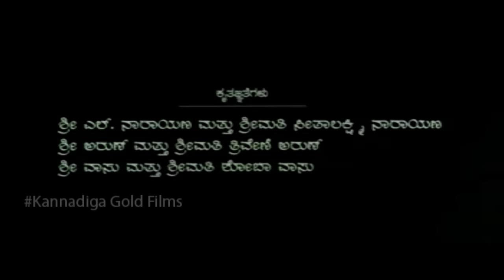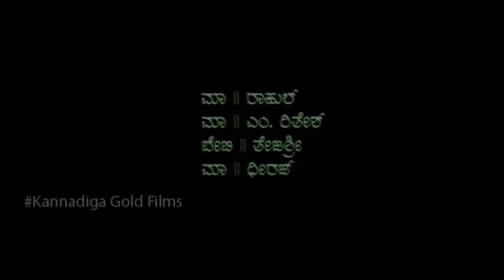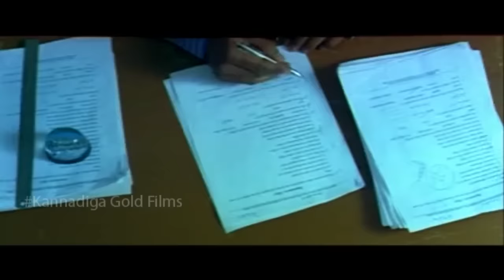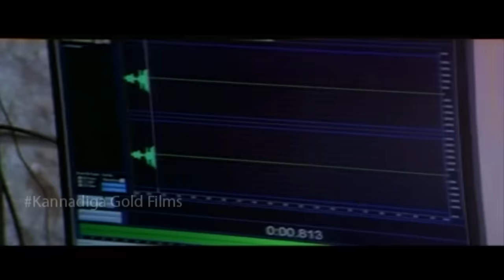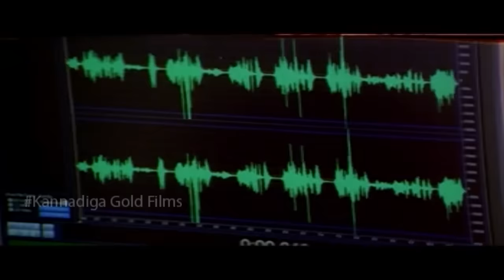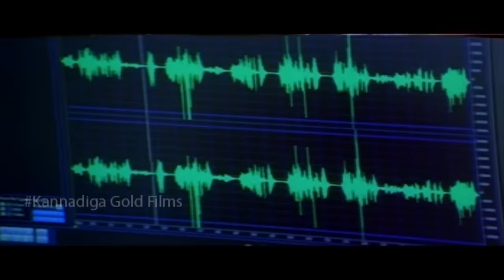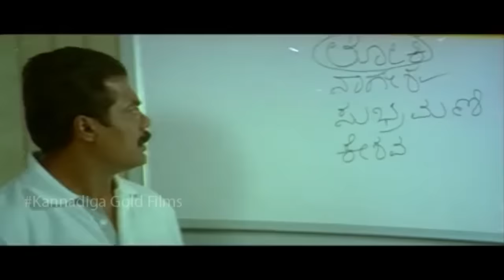Anjadiru - ಅಂಜದಿರು || Kannada Full HD Movie || 2009 || Prashanth, Shubha Poonja || K Muralidhar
Watch & Enjoy Anjadiru - ಅಂಜದಿರು Kannada Full HD Movie 2009

Star Cast : Prashanth, Shubha Poonja, K Muralidhar, Suman Ranganath, Adi Lokesh, Dwarakish, Avinash, Krishne Gowda,
Director : Janardhan R
Producer : K Muralidhar